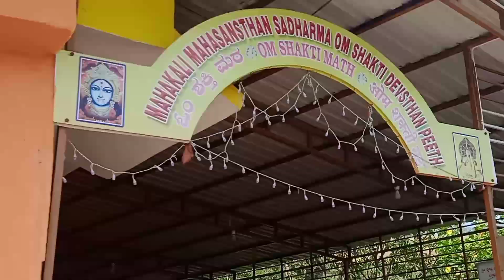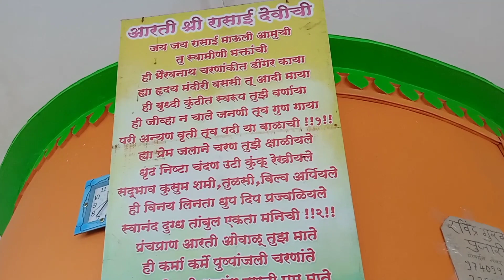रासाई देवी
रासाई  देवी ग्रामदैवत रासाई शेंडूर  चिकोडी जिल्हा बेळगाव राज्य कर्नाटक ग्रामदैवत